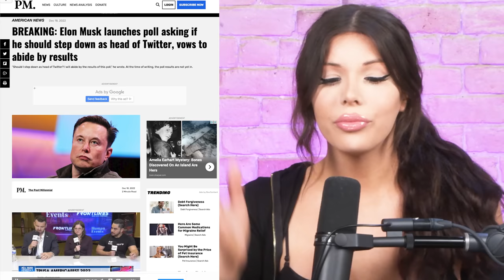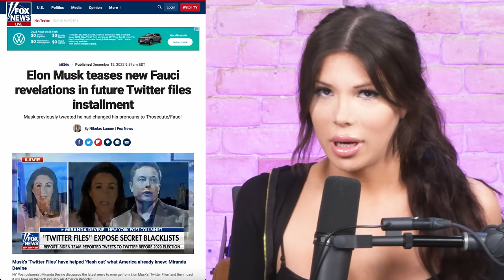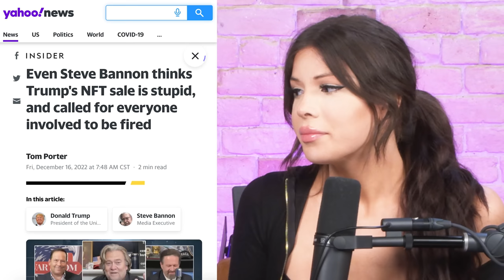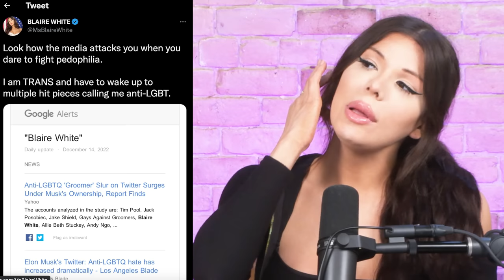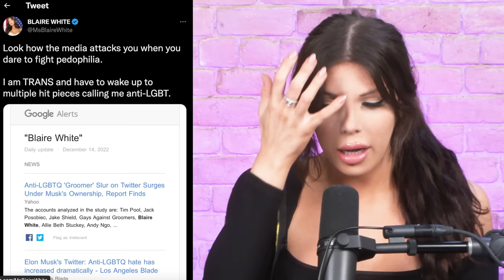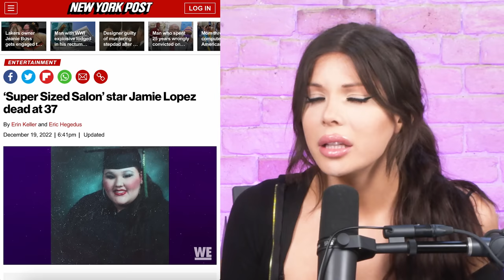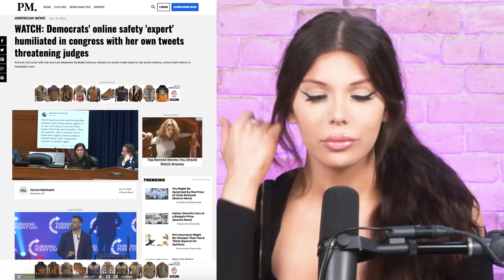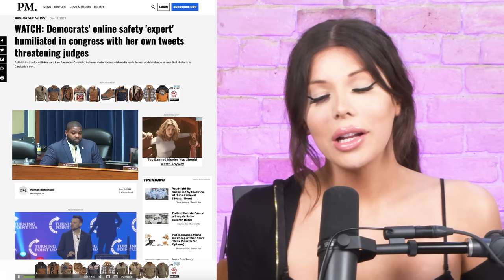"Kid-Friendly" Drag Shows Just Got More Insane.. This Needs To Stop.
Blaire addresses the recent extremely inappropriate "all-ages" drag show, Elon Musk exposing Fauci,
Trump's weird NFT mess, wokies apologizing for being white, and more hit pieces being written on her.

0:00 The Messiest "Family-Friendly" Drag Show Of All Time
0:13:25 Elon Musk Is About To Expose Fauci
0:20:00 Students In Trouble For Photographing Trans Teacher
0:22:10 Trump's NFT Goof
0:27:00 Reacting To Woke White TikToks!
0:43:15 More Hit Pieces Written On Blaire
0:47:00 Obese Body Positivity Reality Star Passes Away
0:51:00 Horrible Trans Activist Gets Humiliated
0:58:55 Rachel Levine Makes A Fool Of Herself